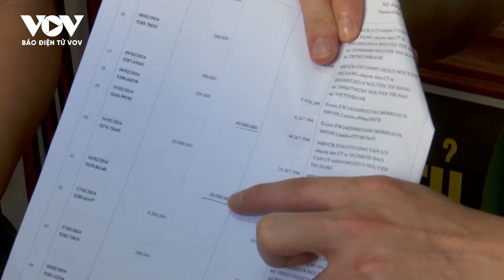Cơ quan Cảnh sát điều tra Công an tỉnh khởi tố đối tượng lừa đảo chiếm đoạt gần 48,8 tỷ đồng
Báo Điện tử VOV | Ngày 3/6/2024, Cơ quan Cảnh sát điều tra Công an tỉnh Ninh Bình đã ra Quyết định khởi tố bị can và ra lệnh bắt tạm giam đối với Đào Văn Uý, sinh năm 1989, ở xóm 3, xã Khánh Hồng, huyện Yên Khánh về các tội “Lừa đảo chiếm đoạt tài sản” và “Đánh bạc”.

37 Bà Triệu, Hoàn Kiếm, Hà Nội, Việt Nam